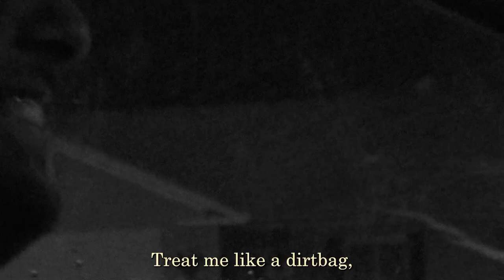Soliloquy (prod.grayskies)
Stage Hand is a concept album I have been working on for two years.